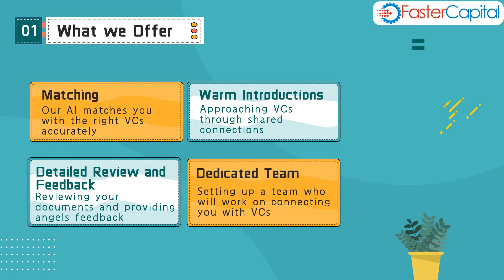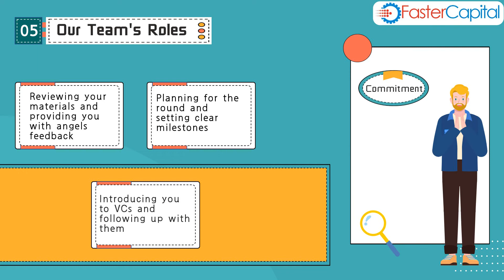Get VC funding for your Startup: FasterCapital’s Service for Startups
This service is part of our Raise Capital program. We help startups in getting VC funding by connecting them with VCs and micro-VCs from our huge network (+10,000 VCs and estimated more than +20,000 micro-VCs). We match you with the right VCs based on your startup’s stage, industry, location, and the VC’s investment criteria after studying and reviewing the startup’s pitching materials (pitch deck, business plan, and financial model) and identifying the right amount of money to be raised, equity to be given through our planning for funding services. We also help entrepreneurs in identifying a fair valuation of their startups. We also help you close deals and negotiate with VCs.